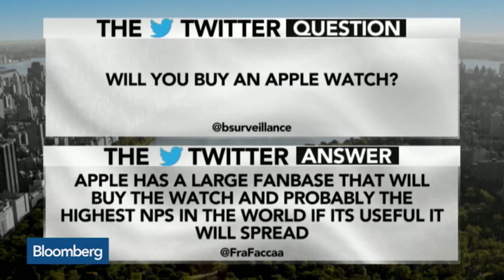Apple Watch: Will You Buy One?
March 10 -- Bloomberg’s Tom Keene and Olivia Sterns examine viewer responses to the Twitter question of the day with Mo Koyfman, general partner at Spark Capital and Christopher Grisanti, co-founder at Grisanti Capital Management. They speak on “Bloomberg Surveillance.”